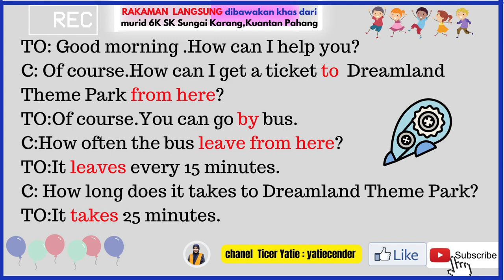Zairul and Wafiq 6Khaldun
Class activity during English Session with Teacher yatiecender on Thursday 18 August 2022